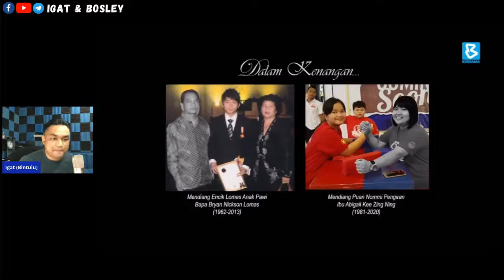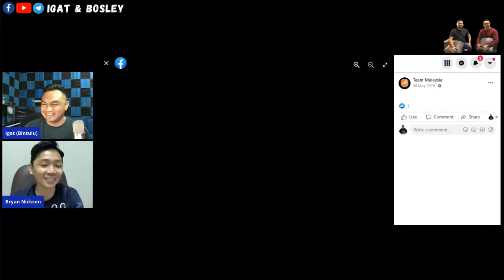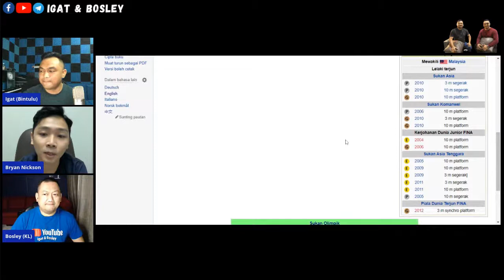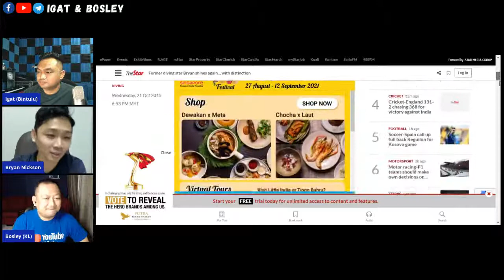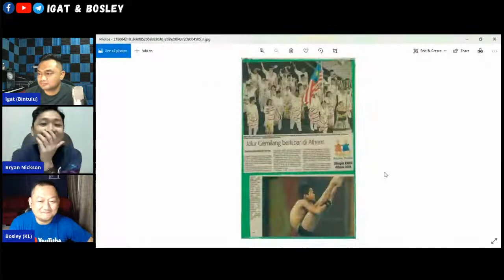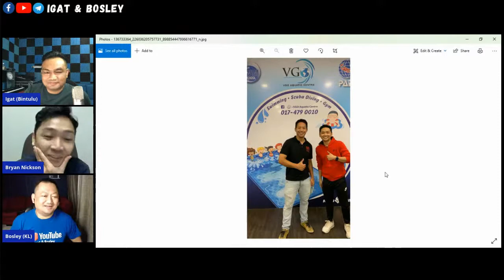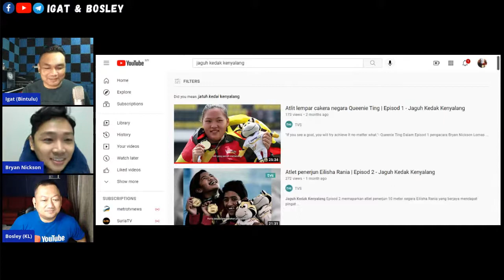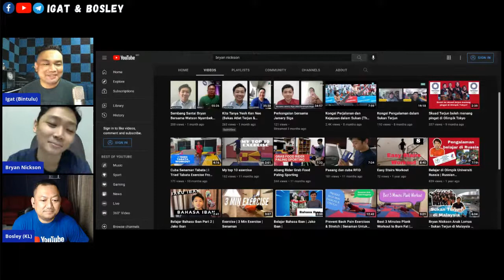Pengalaman Bryan Nickson Lomas, Atlet Penerjun Malaysia di Sukan Dunia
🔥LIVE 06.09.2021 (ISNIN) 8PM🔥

EP65 : Pengalaman Bryan Nickson Lomas, Atlet Penerjun Malaysia di Sukan Dunia